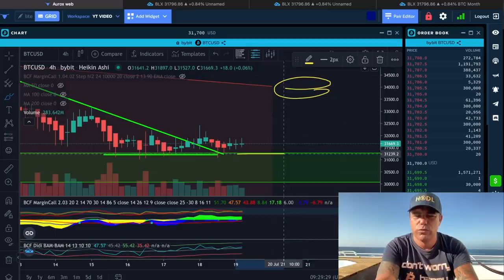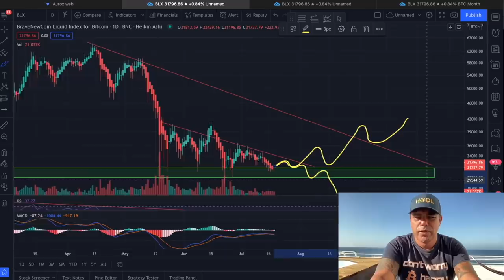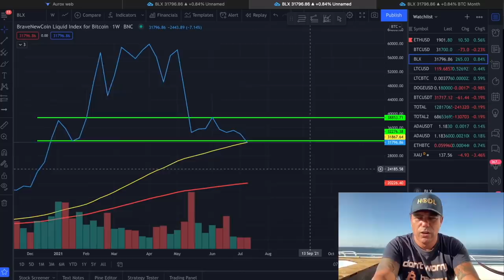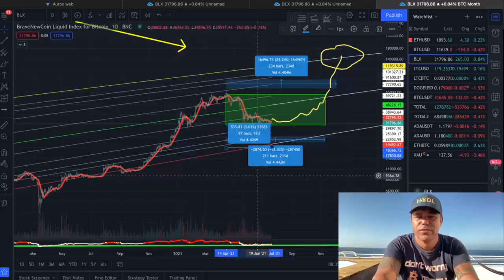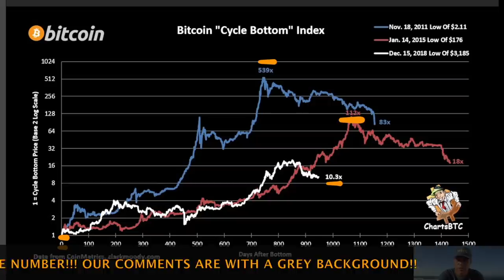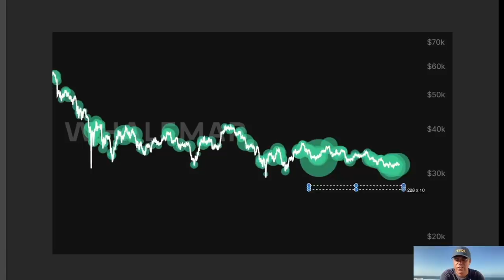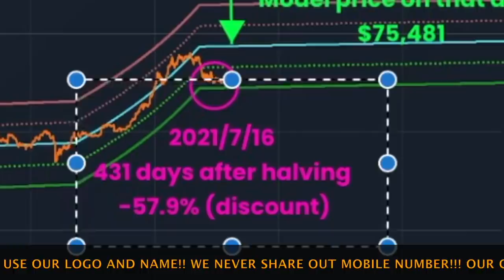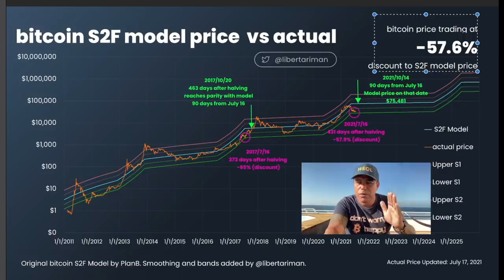ATTENTION!!! THESE ARE THE BITCOIN FACTS AT THE MOMENT!! Accurate charts showing what's happening!